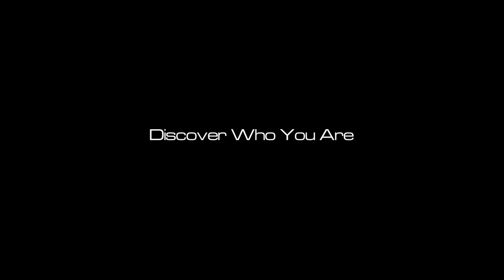Brazilian Jiu Jitsu | Ackerman Blue Belt | Rank Demonstrations | ROYDEAN.TV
Roy Dean is a world class martial artist and acclaimed instructor, with black belts in Kodokan Judo, Aikikai Aikido, Seibukan Jujutsu, and Brazilian Jiu Jitsu. Get immediate access to his easy to follow instruction

With over 25 years of experience, Professor Dean is able to explain powerful insights into the art of jiu jitsu, for beginners and experts alike.  His cutting edge instructional apps, DVDs, and downloads have been highly influential, and highly effective in raising the skill level of martial arts practitioners around the world, solely through his video instruction.

If you're looking for grappling, self defense, or MMA techniques, ROYDEAN.TV is an opportunity to learn grappling from the best, and discover more about yourself, while getting fit and confident at the same time.  An entire family can watch, train, and learn on a single subscription, on any device, anywhere in the world.

ROYDEAN.TV presents the art of jiu jitsu in the best light possible. Every inspirational instructional from Professor Dean is included, along with the latest projects, techniques, concepts, and stories from his evolving adventures.

But if you're the kind of person who wants to own the knowledge,  I encourage your purchase the The Collection immediately: